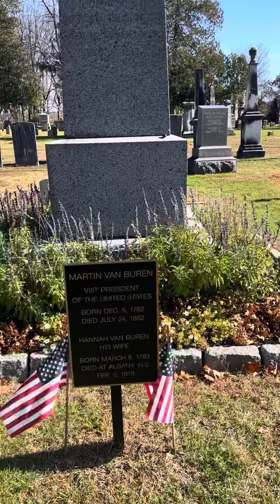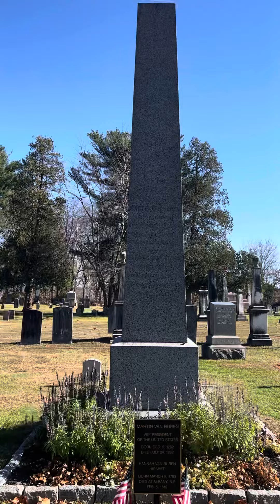CRAIG HOCKENBERRY SUPERINTENDENT